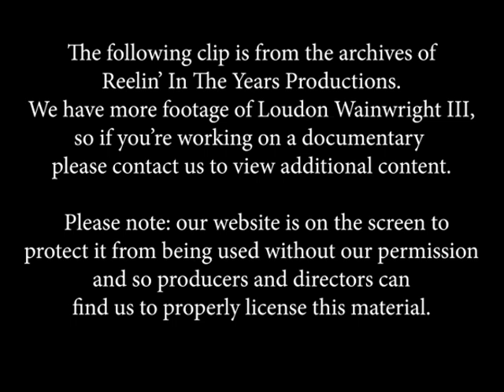Loudon Wainwright III • “Down Drinking At The Bar/Red Guitar/Dead Skunk” • 1976 [RITY Archive]